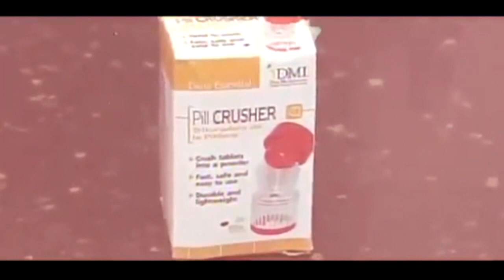Gore Elohim - Ritual Abuse (Official Video)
Finally on Vinyl, Out Now!! here the link:
gore-elohim-electric-lucifer-vinyl-the-green-cult-edition